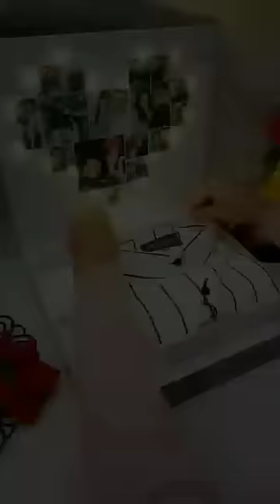Anniversary Gift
Shirt Hamper